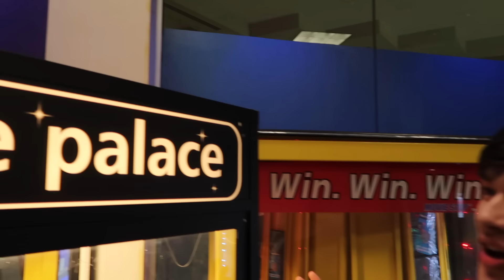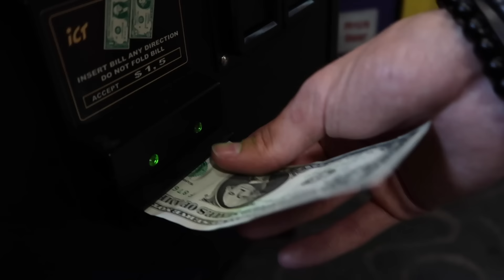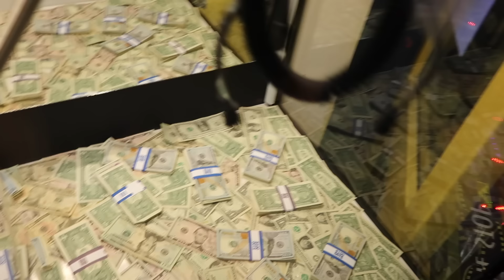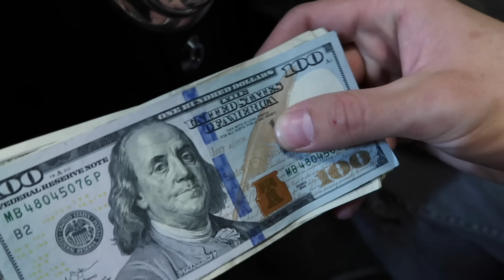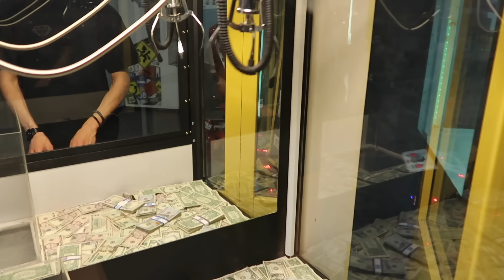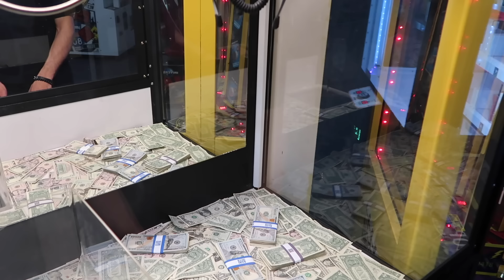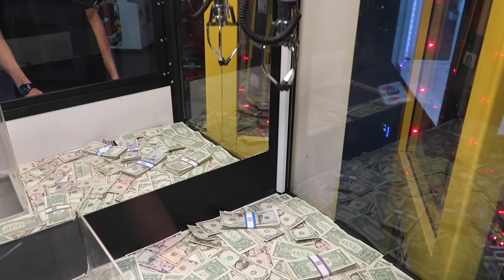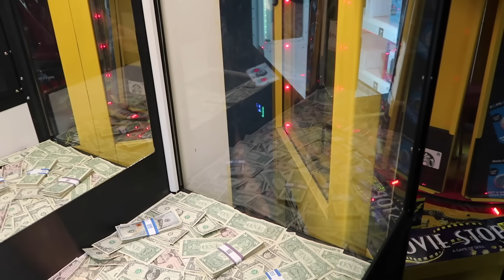WON REAL CASH from Claw Machine!!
In this video I play and win from the prize palace claw machine...FILLED WITH CASH!!!

By watching this video, you are helping kids in the Philippines! I donate 10% of my monthly earnings to a non-profit organization

Philippians 3:14